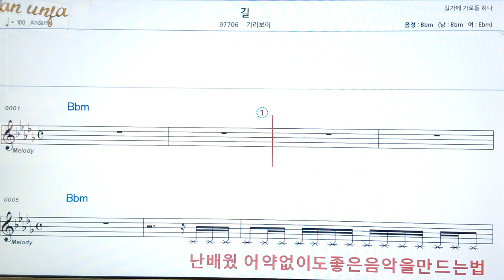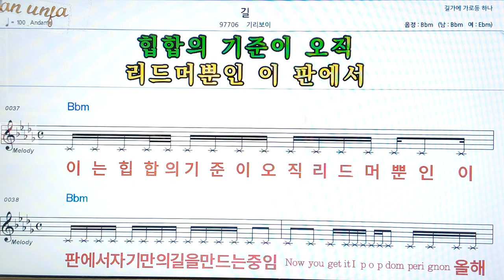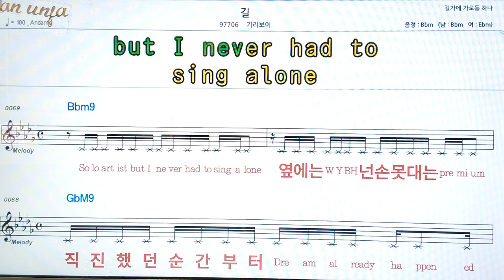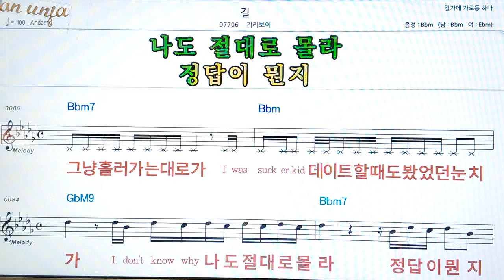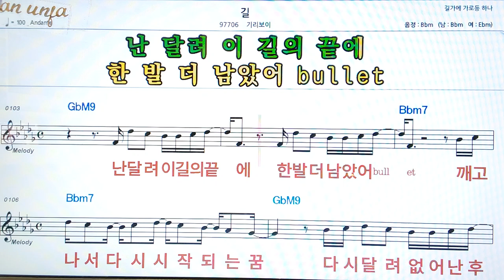길/기리보이👍악보, 코드,가사,Karaoke*가라오케 반주